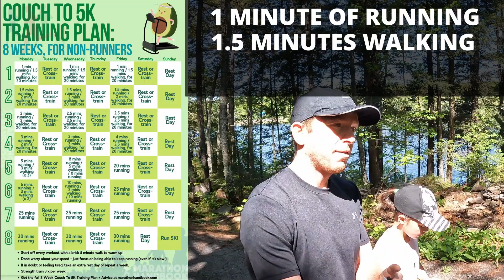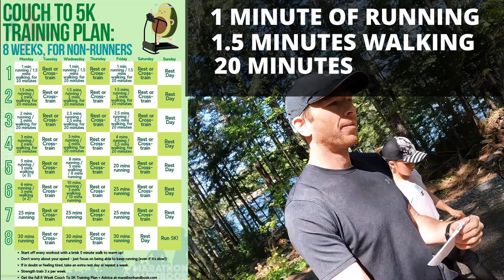Training For A 5Km Race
After running a 1k fun run, my 11 year old daughter Zoe came to me and wanted to start training for a 5k race. I was very excited that she wanted to take on this challenge but wanted to make sure that we took all the right steps in properly progressing to a point where she would be comfortable in running a 5km event.

So after some research we settled on a couch to 5k plan (or C25K running program) that allowed us to progress from running in that 1km fun run to running a full 5km.

If you would like to follow her along on this journey as we dive deeper into all aspects of training for a 5k at any age, please consider subscribing to my channel.